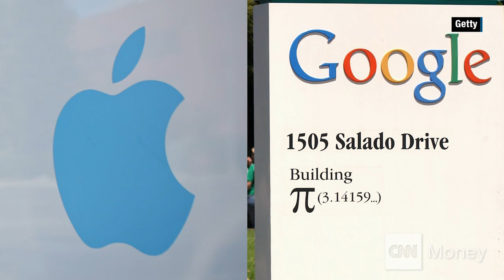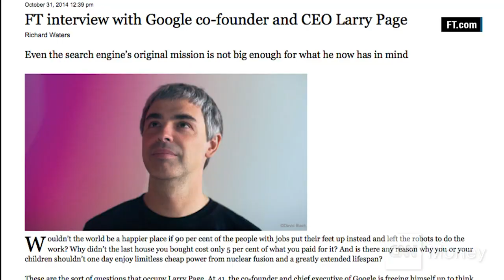Nest CEO on culture of Apple vs. Google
Tony Fadell has worked for Apple and now is part of Google as a CEO of Nest. He describes the differences in the cultures of the two tech giants.